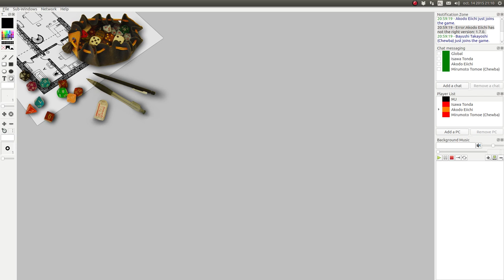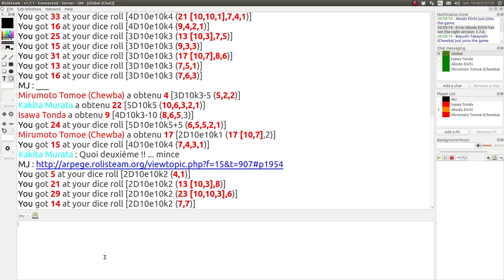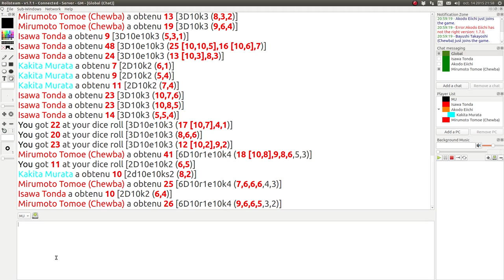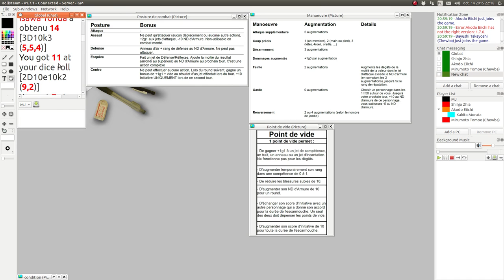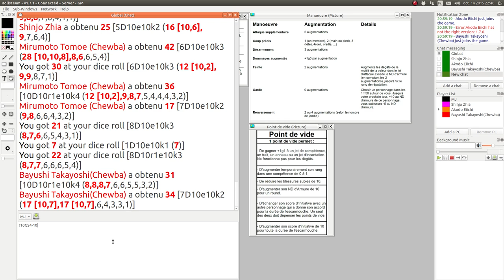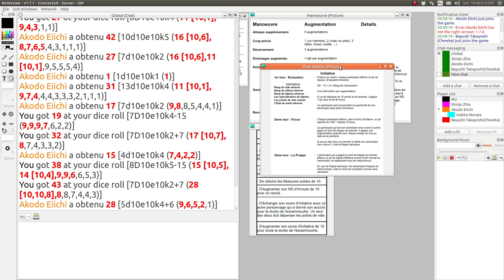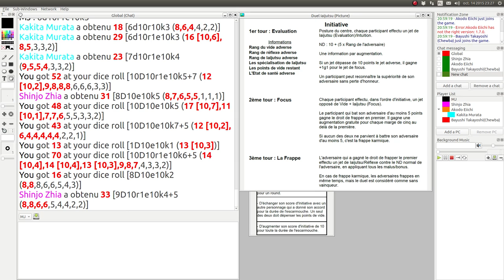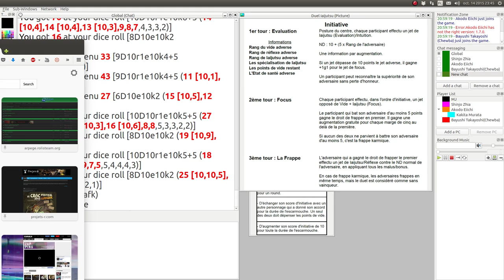JDR - L5R - Campagne Seconde Cité : Episode 4 - Tournoi des grands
Description:
Dans cet épisode, les joueurs découvrent un fait surprenant.